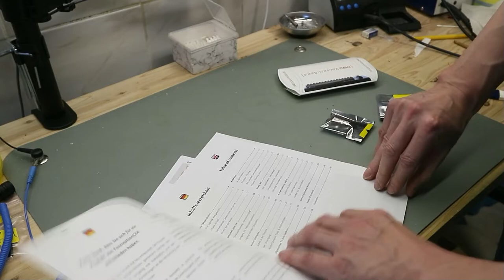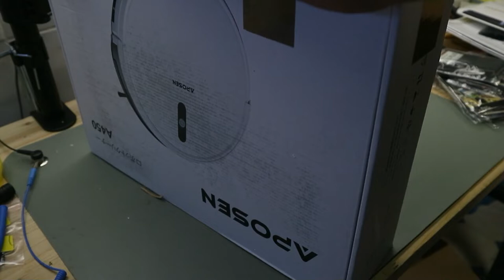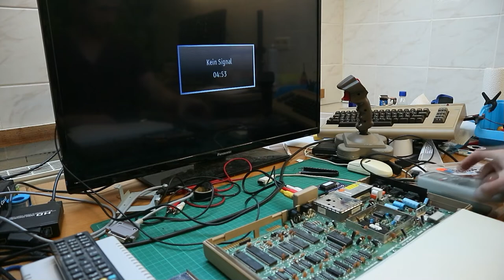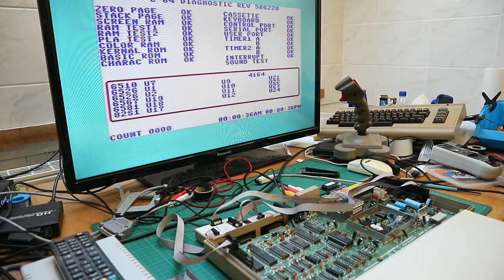Unboxing some commodore stuff. First Unboxing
In this video i make the first unboxing of this channel.

For comments and questions feel free to put this in the comment-section.